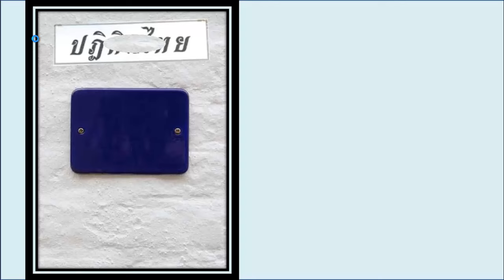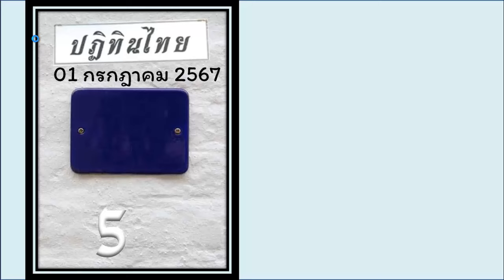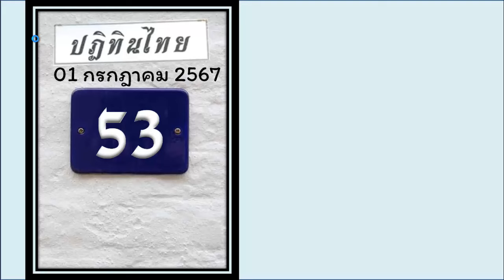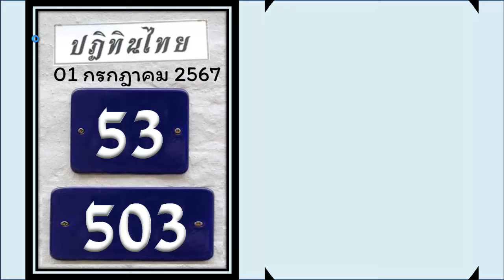ไทยเคล็ดลับ หวยดัง เข้ายาวๆ 4 เลขอมตะ 99 งวด สาธุ งวดนี้จงมาๆ 16/ก.ค./2567